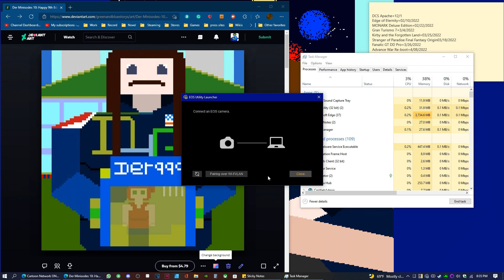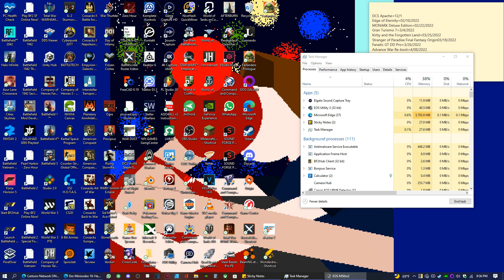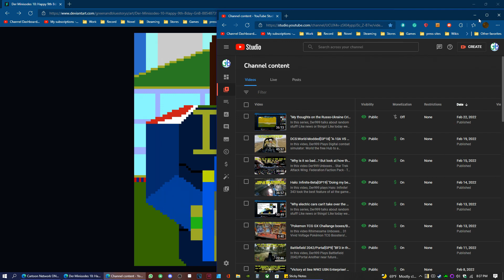"To my people off to war I Trust You & Stay safe, thank you see you in a sec..." :Der999 Talks about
In this series, Der999 talks about random stuff! Like news or things! Like today we are talking about my message to my people about to enter war with each other.

Last video...

-My Books-
Physical books and Games on Amazon=

Computer Specs.
GPU: GeForce RTX 3090
CPU: Ryzen 9 9050X
RAM: 32 GB RAM
Current monitor: 1920 x 1080, 180Hz
Operating system: Microsoft Windows 10 Pro
A.I.=Watch

GPU:NVIDIA GeForce GTX 1080 with 8GB GDDR5X
CPU:Intel i9 Processor
Ram:32GB DDR4-2666MHz, 6x16GB
A.I.=Watch
-IRL stuff-
Canon EOS M50 MK2
Laowa 65mm f/2.8 2X Ultra Macro APO Lens
7artisans 7.5mm F2.8 APS-C Wide Angle Fisheye Fixed Lens
The "Claw" SMALLRIG Cool Ballhead Arm Super Clamp Mount Multi-Function Double Ball Adapter with Bottom Clam
Upgrade Claw Quick Release Plate Camera Mount
"Spotlight" Brightech LightView PRO XL Magnifying Clamp Lamp

PS4=PS4 Slim
PS3=PS3 Silm

-Controllers-
Wooting 2 Laser Analog Keyboard
XTRFY M42 RGB MIAMI BLUE
8bitdo N30 Pro and Pro 2 C Edition

Extras Extras
HDMI Spliter=Zettaguard PIP 4 x 1
 "Webcam" Gopro,Elgato Cam Link 4K